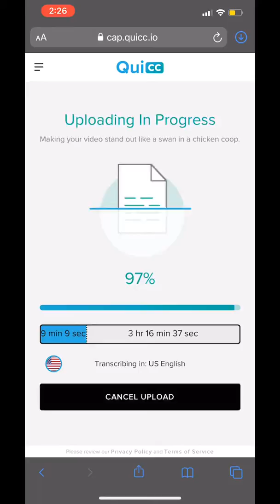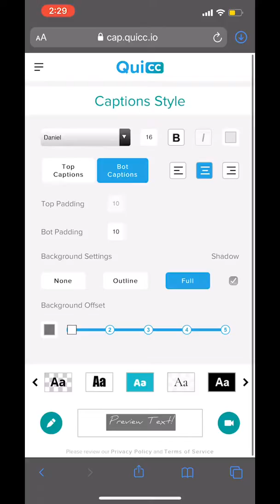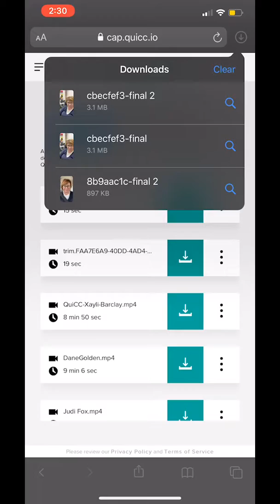Caption Videos on Your iPhone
With the update of iOS 13, you can now download your Quicc videos directly to your iPhone!

That means you just caption your videos using Quicc on Safari, then download it right into your phone files. Nothing too crazy, no captioning app necessary 👍